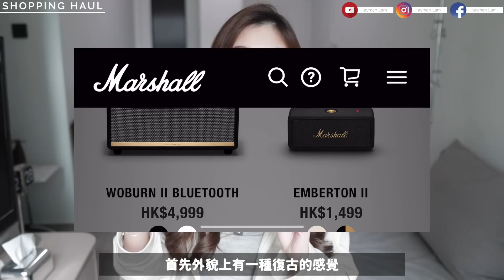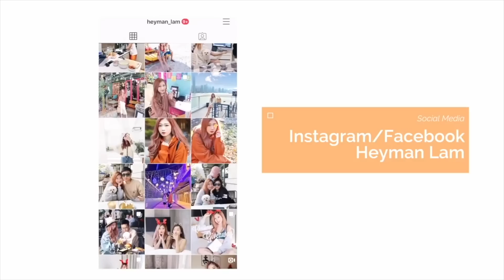🍂初秋爆買了💸韓妹最愛Polo漁夫帽+奶油毛衣|被問爆的潮牌衛衣🔥｜又軟又奶氣的千金香水🦙|Chanel新款耳環🧸Heyman Lam🧸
☺ FIND Me ☺

秋冬天：全臉超乾性膚質 長時間鼻子會脫皮 不出油不長暗瘡 會長黑頭粉刺 沒眼紋但十分浮腫 ＊眼皮和咀唇常敏感

☺ 身高: 160cm

☺ Camera 相機：Canon M50

☺ Lighting 燈光：環型燈

1. Marshall - Willen 便攜式藍牙喇叭 黑金
2. Sony - ZV-1
3. Polo Ralph Lauren -  Cotten Bucket Hat
4. Polo Ralph Lauren - Cable-Knit Wool-Cashmere Cardigan
5. AMI Paris - Ami Dr Coeur
6. Timberland - lace-up boots
7. Chanel - Earrings
8. Chanel - LA CRÈME MAIN
9. Dasique - Shadow Palette Chocolate Fudge
10. Guerlain - Angélique Noire